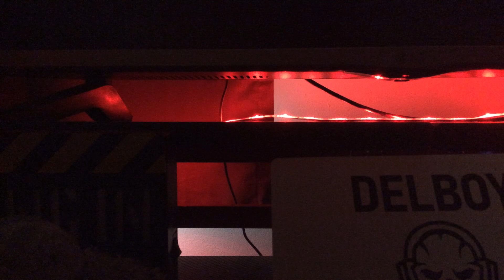Beatbox against amazinghedgehogbeatboxer (for D3C)